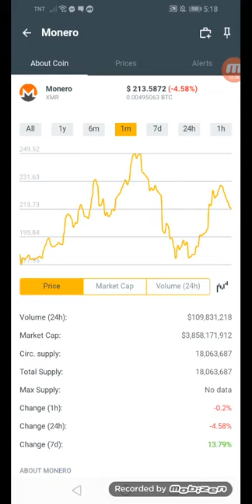Latest update Monero coins.ph earn $213.5872 in just a min +58% January 17,2022